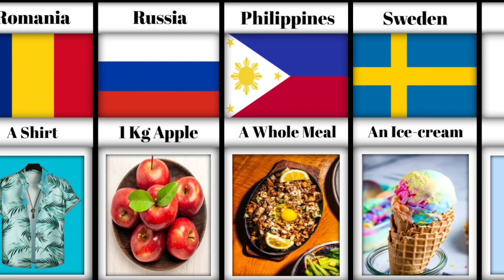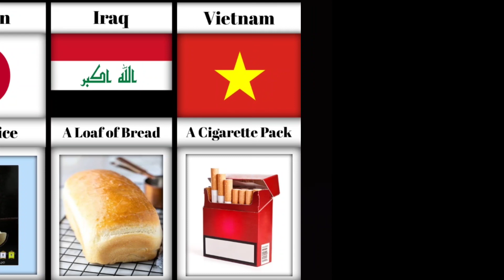In 1$ what Can You Buy in Different Countries Par-1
In 1$ what Can You Buy in Different Countries